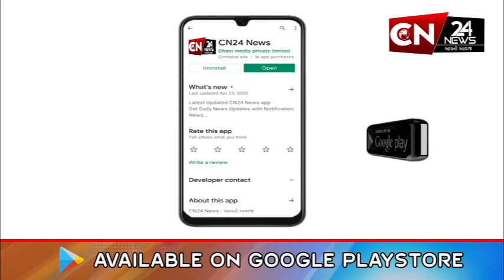સાવલી : પ્રા.શિક્ષકોની કોઓપરેટીવ ક્રેડિટ સોસાયટીની યોજાઈ સાધારણ સભા